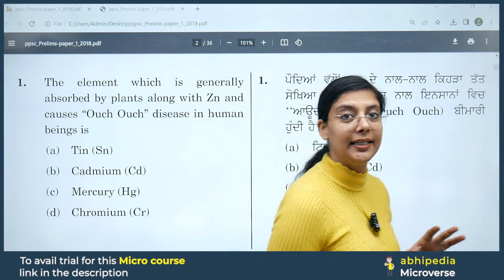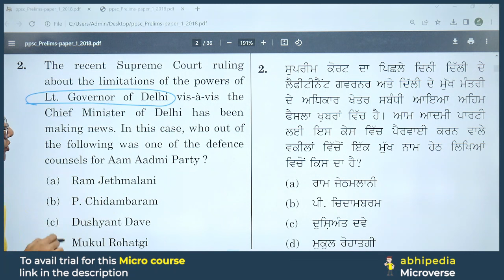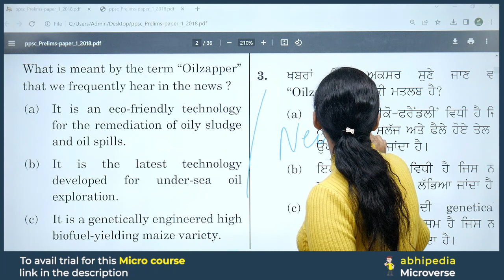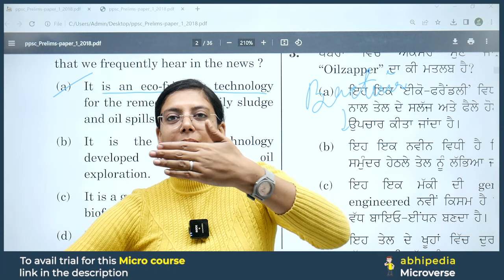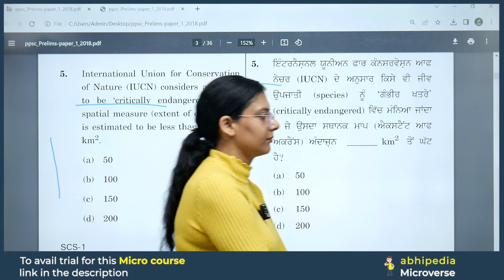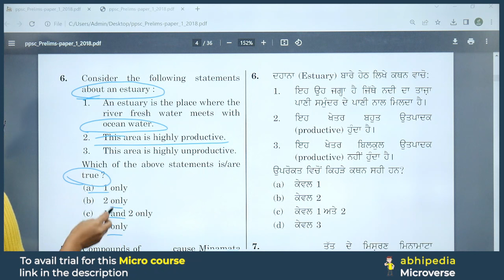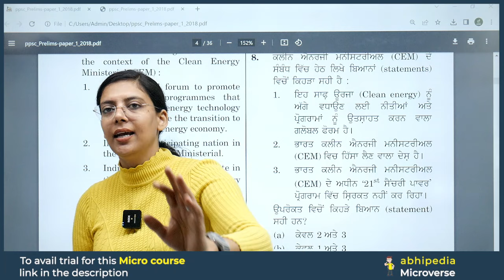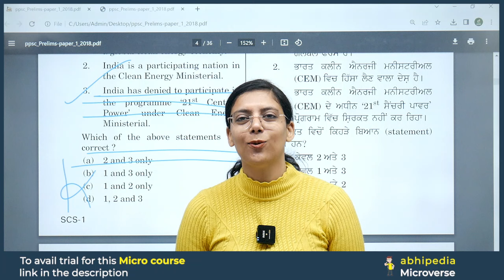PCS Exam 2024 | Previous Year Questions Discussion | Session 18 | Micro Courses | abhimanu IAS